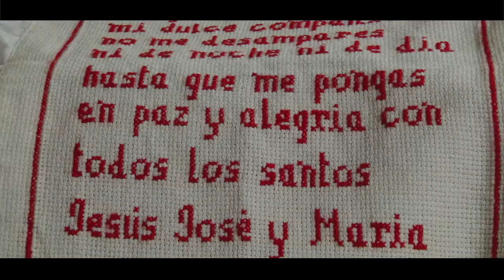Historias que Conectan: Ángela Patricia Cuartas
En Historias que Conectan conoceremos un poco de la vida de Ángela Partricia Cuartas, quien desde el croche ha creado empresa y sueños...